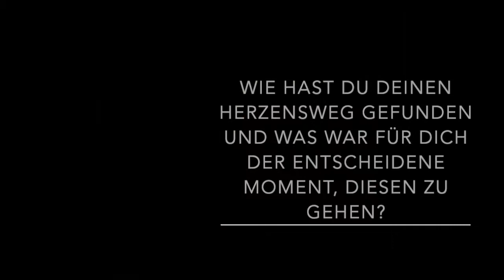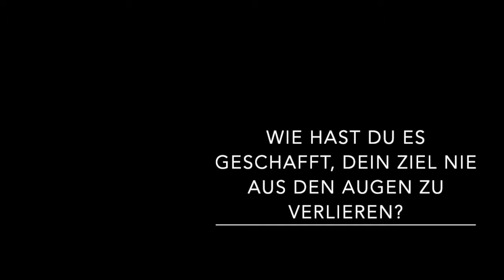Herzensweg Paula Lambert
FOUND MY MEE wants you: Aktion

Mädels, für welchen Weg ihr Euch im Leben entscheidet, macht es mit Eurem Herzen und seid glücklich.

Als Inspriration und um Euch Mut und Stärke mitzugeben, fragen wir bei tollen Frauen nach, wie sie es geschafft haben, ihren Herzensweg zu gehen.

Paula gibt uns sehr persönliche, ehrliche und starke Einblicke, wie sie ihren Herzensweg gefunden hat. Danke Paula für inspirierende Worte die Mut mitgeben!

FOUND MY MEE  * Werte * Energie * Zeitgeist *

Finde Dich selbst, gib Dir die Erlaubnis glücklich zu sein, sei es Dir wert.

Auf diesem Kanal findet ihr hierzu Impulse.

________ mehr unter ________________________________________________

________ Social Media ______________________________________________